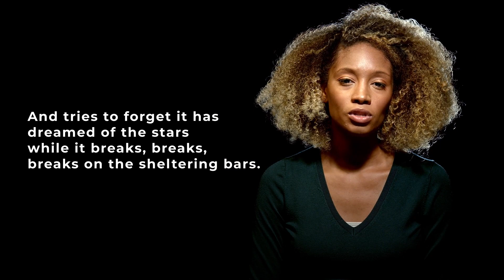"The Heart of a Woman" by Georgia Douglas Johnson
"The Heart of a Woman"
by Georgia Douglas Johnson
Performed by Alayna Vernon

The heart of a woman goes forth with the dawn,
As a lone bird, soft winging, so restlessly on,
Afar o’er life’s turrets and vales does it roam
In the wake of those echoes the heart calls home.

The heart of a woman falls back with the night,
And enters some alien cage in its plight,
And tries to forget it has dreamed of the stars
While it breaks, breaks, breaks on the sheltering bars.

For everything you need to succeed on the AP English Literature Exam, check out our ultimate guide:

Marco Learning is committed to providing the best, most complete resources for AP® students, their parents, and teachers. Experienced in the classroom, at the kitchen table, and within the test preparation industry, our teachers bring decades of AP® expertise to you, no matter where you are.